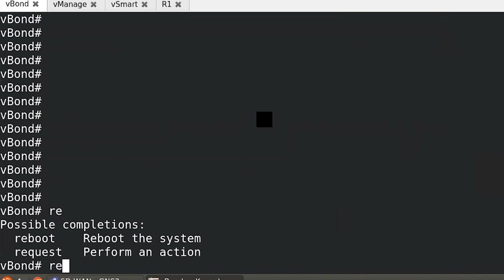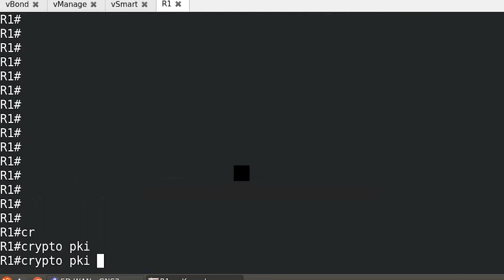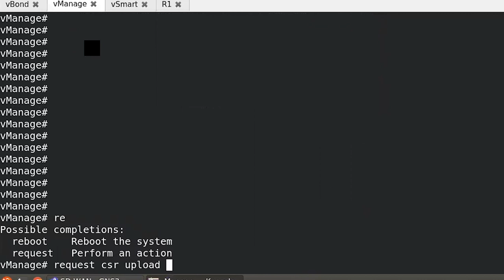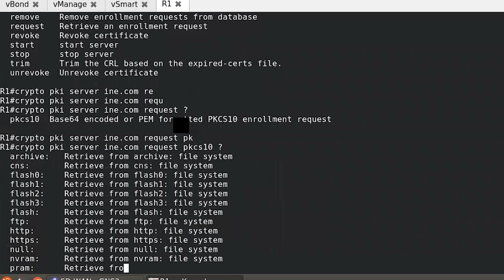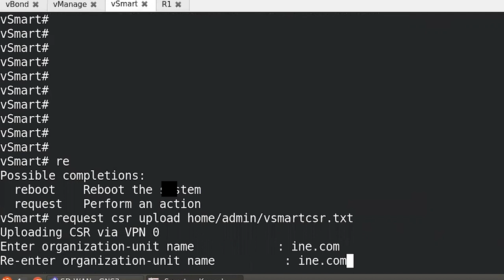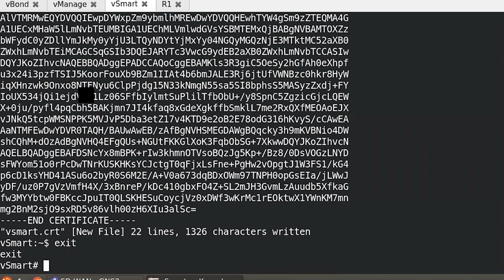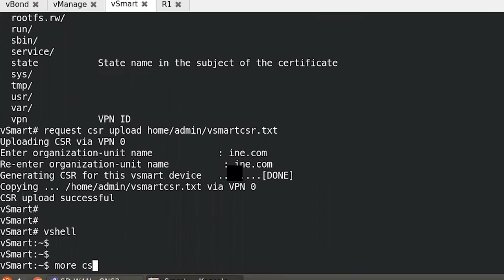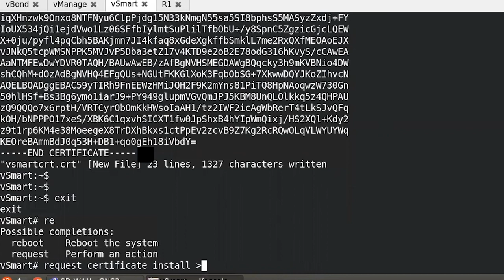Cisco SD-WAN (VManage, VBond & VSmart Integration) - CLI Method Part 2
We will use Enterprise CA for the controllers. In this video, we will generate the CSR of each controller, get it signed by the Enterprise Root CA, and upload the certificate back to the corresponding controller.